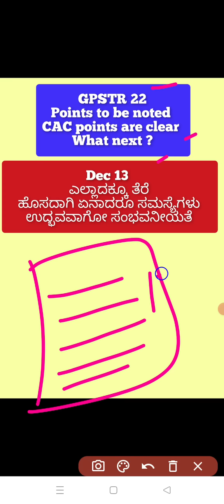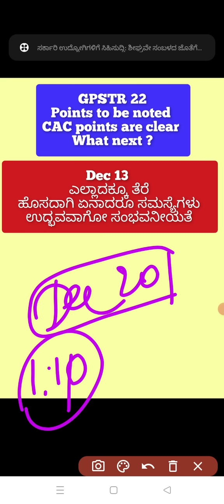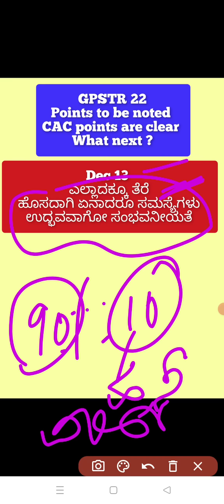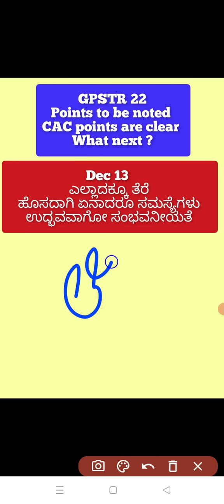GPSTR 22|ನಾಳೆ ಅಂತಿಮ ತೀರ್ಪು|ಏನಾಗಬಹುದು|ಅರ್ಜಿದಾರರ ವಾದ ಮಂಡನೆ ಇನ್ನೂ ಹಾಗೇ ಇಲ್ಲ|ಹೊಸ ಸಮಸ್ಯೆ ಉದ್ಭವ